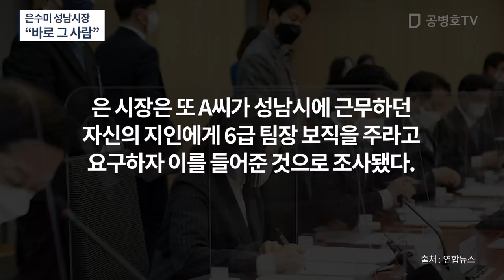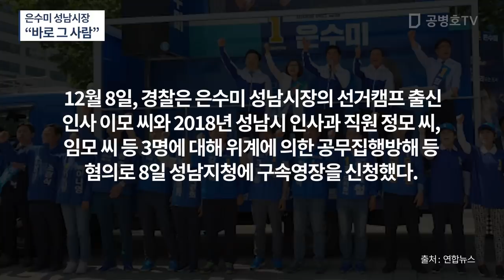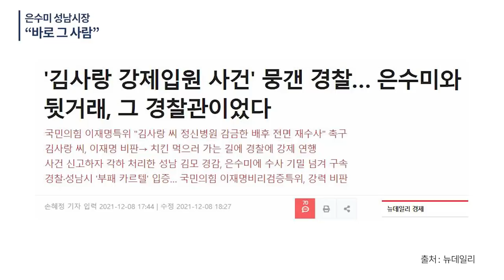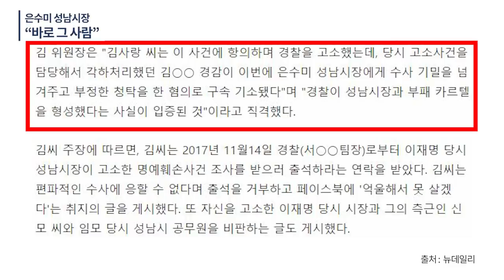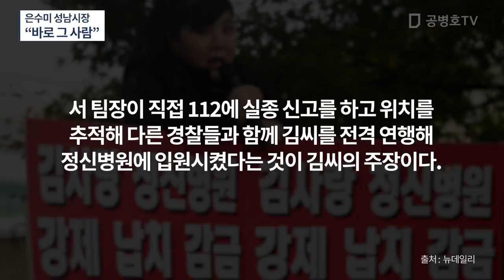은수미 성남시장 / “바로 그 사람” [공병호TV]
Bitcoin : 3MTW849AkP2ftLeSK2teZHMmzLu7Z83s9U